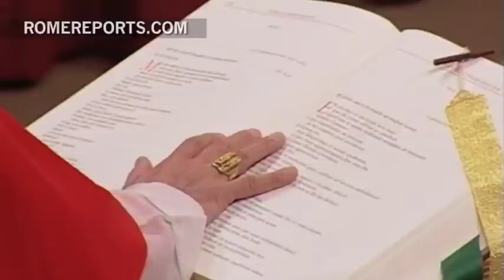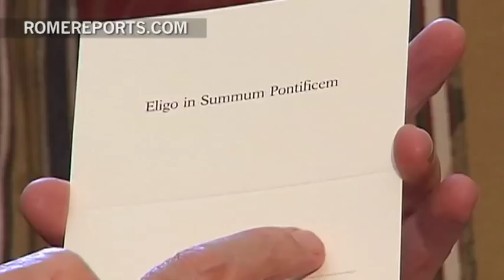Your guide to the conclave rules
As the princes of the Church, only cardinals have the exclusive responsibility to choose a successor to the Pope. As soon the Sede Vacante begins, Cardinal Dean Angelo Sodano will officially call all able-bodied cardinals to Rome. But only the ones under 80 can take part in the election.